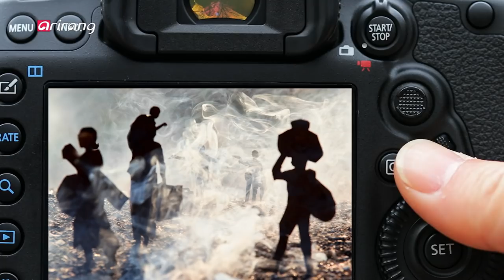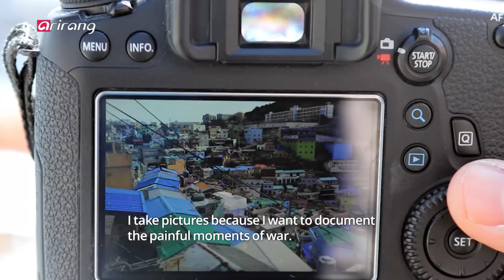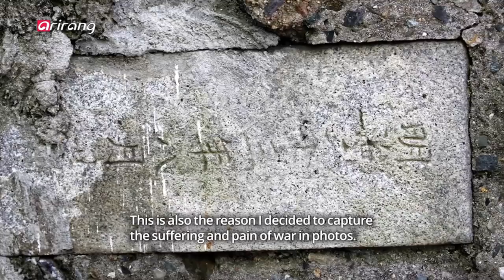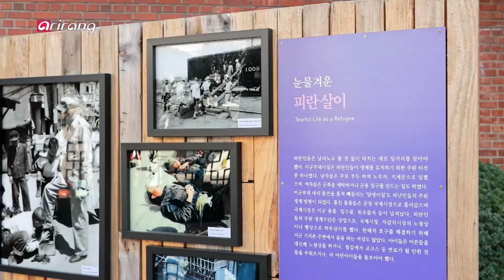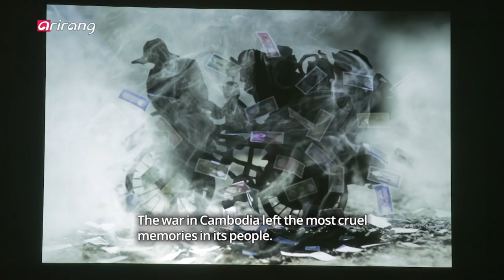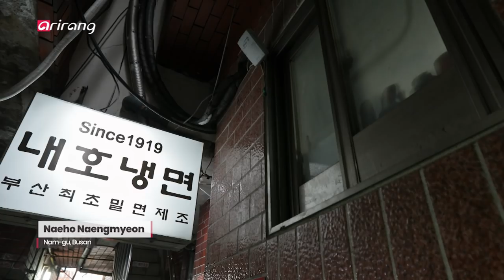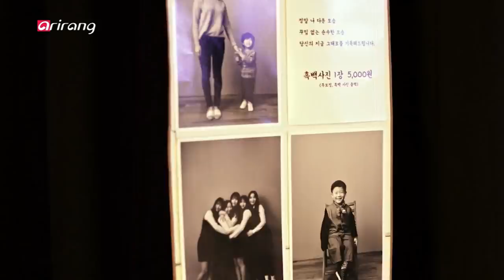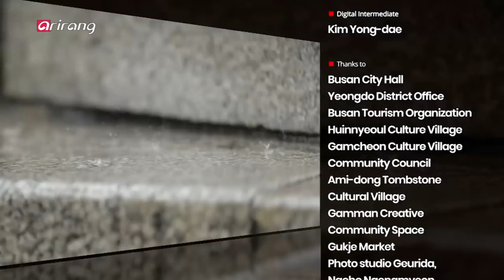[ArTravel 2] Ep.8 - Remembering painful history through art - Photographer Remissa Mak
Remembering painful history through art - Photographer Remissa Mak 역사의 아픔, 예술로 기억하다 – 사진작가 레미싸 막

The Cambodian genocide on "killing fields" was a tragic event of the 20th century that few people remember these days. Photographer Remissa Mak records the tragic moments of his home country's history through paper figures and a smoke effect. On "ArTravel" Remissa Mak visited the city of Busan, the second-largest city in Korea that witnessed the pain of the Korean War.

[Main Artist] Remissa Mak

Cambodian photographer who portrays his tragic childhood memories of Cambodia's "filling fields" through paper figures and a smoke effect.
He records tragic history through photography so that people can remember it for a long time.

[Brief Plot]

- Busan, which used to be a provisional capital of Korea during the Korean War, is home to a village where wartime refugees settled. Nowadays it is a tourist attraction. Remissa meets a Korean photographer who shares his memories of the tragic period of Korean history.

- Yendo Bridge in Busan witnessed the pain of wartime refugees. Remissa and his wife watch a shadow play about the bridge and the horror of the Korean War.

- The 40-step Stairway is a symbol of sorrow and nostalgia of wartime refugees. Remissa meets artist Park Kyung-hyo, who portrays Korean modern history through drawing, fairy tales and sand art. The two artists create a work of art together using their unique techniques.

사람들에게 점점 잊혀가는 20세기 최악의 사건, '킬링필드.' 당시의 참혹했던 순간의 경험을 종이와 연기를 가지고 역사를 기억하는 캄보디아사진작가, 레미싸 막. 가장 힘들고 공포였던 순간을 기록하는 역사가이자 사진작가이다. 한국 전쟁의 기억이 가득한 도시에서 한국 제2의 도시가 되기까지. 레미싸 막이 바라보는 부산은 어떤 도시일까. 그의 부산 여행이 시작된다.

[메인아티스트] 레미싸 막 (Remissa Mak)

종이인형과 연기를 통해 가장 아픈 7살의 기억, 가족과 함께 겪었던 '킬링필드'를 표현해내는 캄보디아 사진작가이다. 많은 이들이 기억하기를 거부하는 아픈 역사를 사진으로 기록한다.

[간략줄거리]

- 한국 전쟁 당시 임시수도였던 부산에는 전국에서 몰려든 피난민들의 아픔을 간직한 마을. 어느덧 부산의 명소가 된 피난민들의 삶의 터전이었던 마을! 이곳에서 만난 한국의 사진작가가 기억하는 한국의 역사는 무엇일까?- 피난민들의 아픈 역사가 담긴 부산의 영도다리. 한국 최초의 그림자연극으로 탄생하다! 한국 전쟁 당시 참혹했던 순간을 보여주는 연극을 마주한 레미싸 막 부부. 역사의 아픔을 기록한다는 것은 그에게 어떤 의미일까?- 한국전쟁 피난민의 애환과 향수가 담겨있는 40계단 거리. 그곳에서 그림과 동화, 샌드아트 등 다양한 장르로 근대역사를 표현해내는 박경효 화가를 만나다. 독특한 기법으로 한 편의 사진작품을 만들어내는 레미싸 막과 섬세한 손끝으로 한 편의 샌드아트를 만들어내는 박경효씨와의 콜라보레이션이 펼쳐진다!